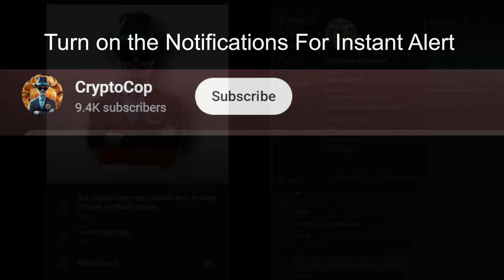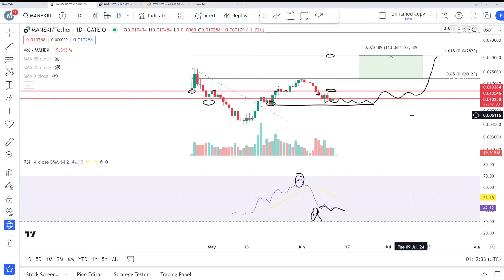Maneki price prediction & Analysis , News Update - 12- June 2024